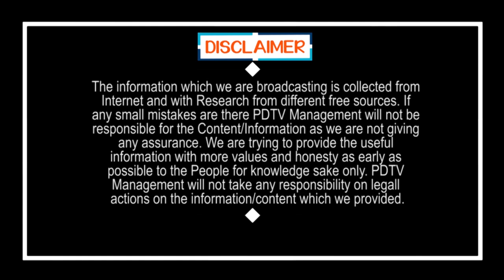Common Man fire on Chandrababu | చంద్రబాబు నువ్వు మన రాష్ట్రాన్ని అప్పులపాలు చేసి వెళ్ళిపోయావు...?